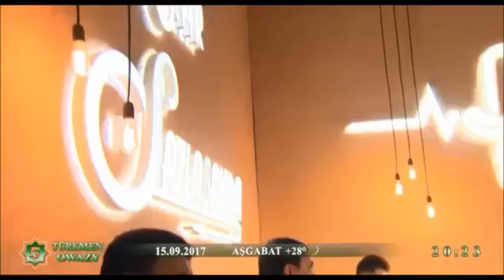Hemra Rejepow Janly ses Ayjeren 2017